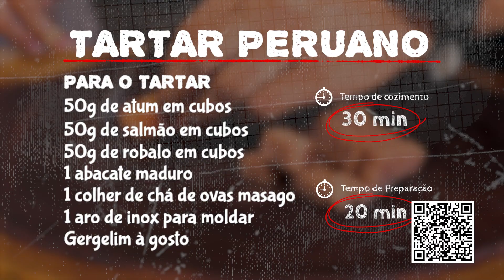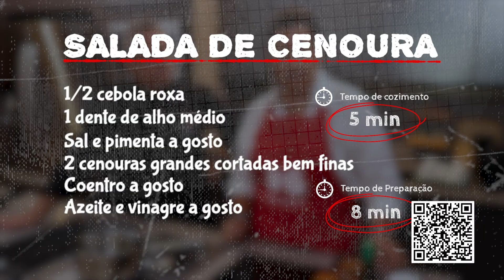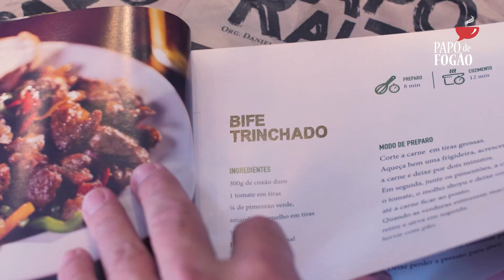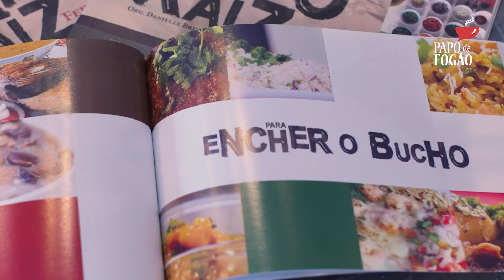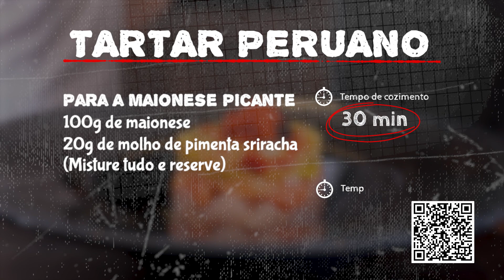TARTAR PERUANO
Chef Leonardo Alexandro – Mitt sushibar - João Pessoa/PB

Ingredientes:
PARA O TARTAR:
50g de atum em cubos
50g de salmão em cubos
50g de robalo em cubos
1 abacate maduro
1 colher de chá de ovas masago
1 aro de inox para moldar
Gergelim à gosto

Para o vinagrete:
1/2 tomate picado
1/2 cebola picada
1/2 pimentão picado
Sumo de 1 limão Tahiti
Sumo de 1 laranja
100ml de vinagre
1 fio de óleo de gergelim
Sal a gosto
(Misture tudo e reserve)

Para a maionese picante:
100g de maionese
20g de molho de pimenta sriracha

Para o dashi:
400ml de água
10g de dashi instantâneo

Para o molho ponzu:
125ml de shoyu
100ml de sumo de limão Tahiti
400ml de dashi

Para as esferas de sagu:
125ml de shoyu
1/2 colher de chá de hondashi
125g de sagu
1 litro de água

Modo de preparo:
Hidrate o sagu por 30 minutos e depois escorra.
Ferva a água e ponha o sagu já hidratado, o shoyu, o Hondashi e misture.
Deixe cozinhar por 30 minutos em fogo médio.
Desligue o fogo e reserve.

Montagem do prato:
Coloque os cubos de peixes dentro do aro de inox 1 tipo por vez.
Cubra fazendo uma camada com fatias finas de abacate e em seguida ponha uma camada de vinagrete.
Em cima do vinagrete ponha; as ovas, a maionese picante e as esferas de sagu.
Finalize com molho ponzu e gergelim moído.